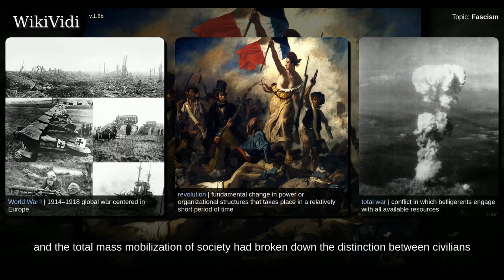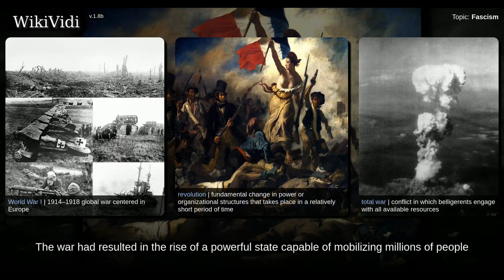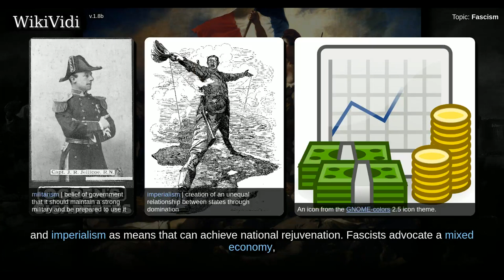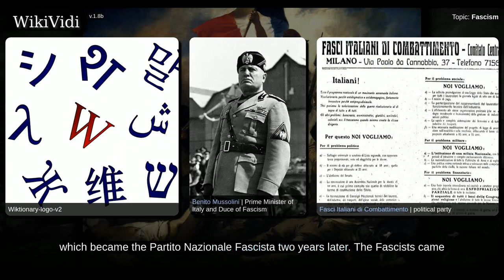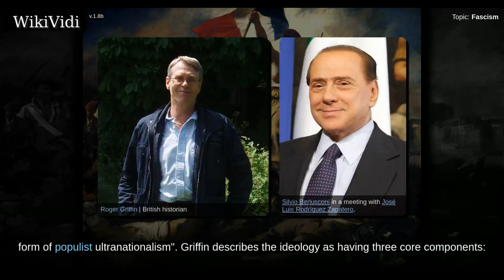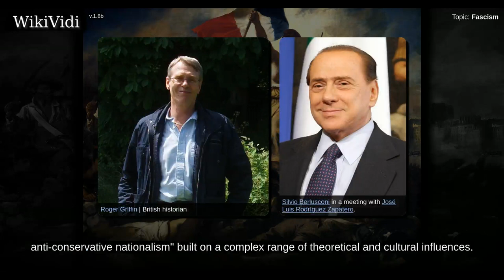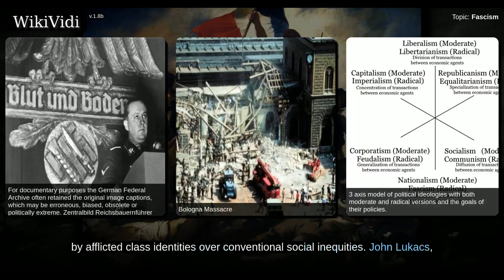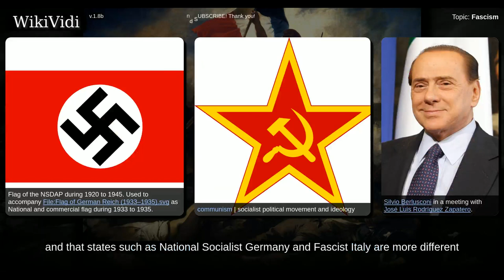FASCISM - WikiVidi Documentary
Fascism  is a form of radical authoritarian nationalism, characterized by dictatorial power, forcible suppression of opposition, and control of industry and commerce, that came to prominence in early 20th-century Europe. The first fascist movements emerged in Italy during World War I, before it spread to other European countries. Opposed to liberalism, Marxism, and anarchism, fascism is usually placed on the far-right within the traditional left–right spectrum.  Fascists saw World War I as a revolution that brought massive changes to the nature of war, society, the state, and technology. The advent of total war and the total mass mobilization of society had broken down the distinction between civilians and combatants. A "military citizenship" arose in which all citizens were involved with the military in some manner during the war. The war had resulted in the rise of a powerful state capable of mobilizing millions of people to serve on the front lines and providing economic production ...

Shortcuts to chapters:
00:02:38: Etymology

Copyright WikiVidi.